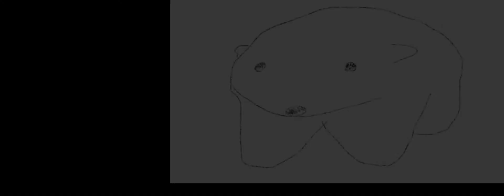The Polar Bear, The Movie.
I’ve been doing video editing and here is one of them.